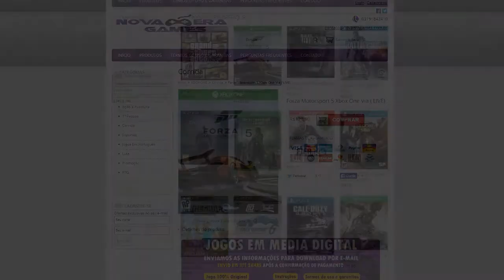FIFA 15 UT#14 - Estreiando novamente [PS4 ULTIMATE TEAM PT-BR] ☜═㋡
Parceiro Game On PES... Curtam, Visitem e Participem...